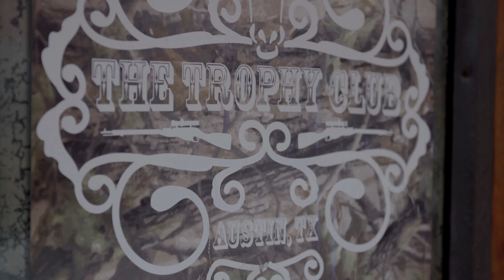Carlos and Max riding a Mechanical Bull - Full video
Time for a great and fun TBT from NBC Sports' "Off the Grid": our two young bulls having a mechanical bull riding competition in Austin! Enjoy the full video!

Godetevi il video completo della sfida dei nostri ragazzi sul toro meccanico!